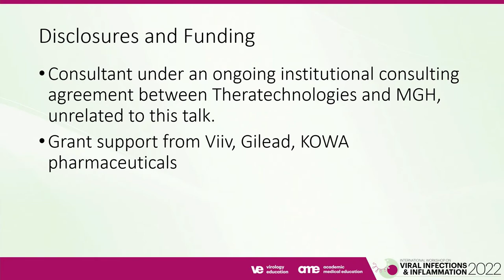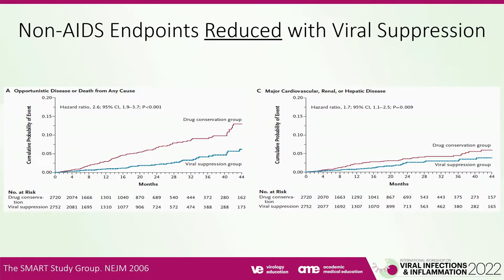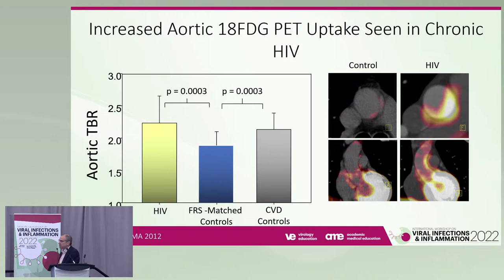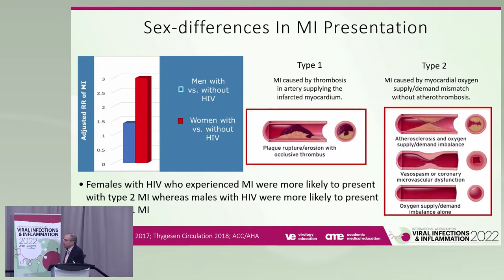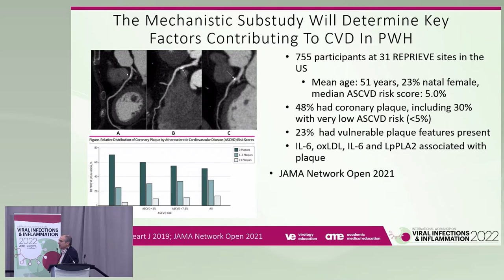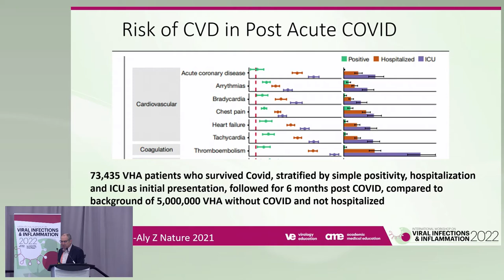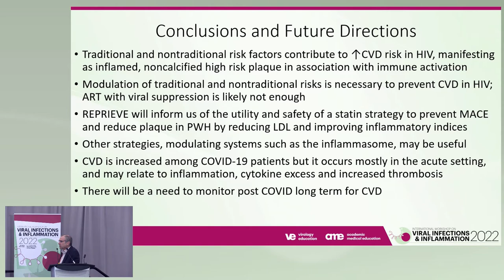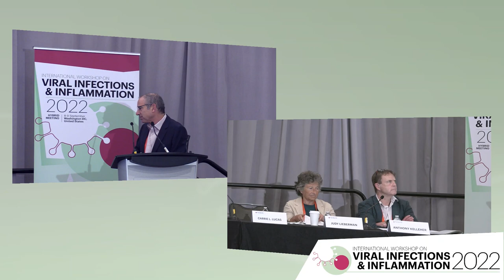Abstract 3: Macrophage Arterial Infiltration Relates to Plaque Type and (...) - Steven Grinspoon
Presenter: Steven Grinspoon, Harvard Medical School / Massachusetts General Hospital
Lecture: Abstract 3: Macrophage Arterial Infiltration Relates to Plaque Type and Immune Activation in HIV
Presented in Session 3: Chronic Inflammation

Meeting Description
The Viral Infections & Inflammation Workshop 2022, took place as a hybrid meeting from 8-9 September 2022 in Washington DC, United States. It brought together basic, translational, and clinical researchers to disseminate the latest knowledge in this area fuel discussion on the many remaining unknowns in order to catalyze future research.

Inflammatory response and cytokine storm in severely ill COVID-19 patients have put a spotlight on the importance of inflammation in viral infections. Prevalence of long-term COVID is also a concern and potentially related to the suboptimal function of the immune system. Yet, these concerns are not unique to COVID-19. In the case of HIV, despite remarkable improvements in antiretroviral therapy, immune reconstitution remains limited in some patients even a long time after treatment initiation. Exhaustion of primary immune resources due to persistent activation and inflammation drives premature immune aging and impacts life expectancy.

Although HIV and SARS-CoV-2 are fundamentally different infections with distinct long-term consequences, underlying mechanisms that drive those complications might be common. Which plausible mechanisms are at play? Persistent inflammation, mucosal damage, autoimmunity, and immune dysfunction are putative pieces of the puzzle that is yet to be resolved. Are you interested in hearing the progress in elucidating this remaining unmet need, what have we learned so far, what are the gaps, and what can we do to address those in the future?